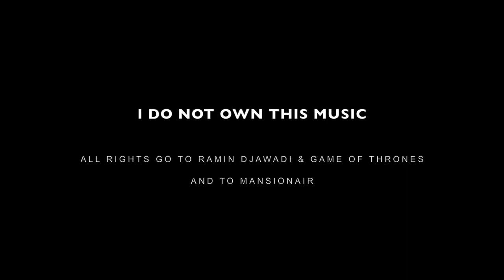Lanzarote (2018)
Tierra de volcanes.
Lanzarote (Winter 2018)

Created by:
Manuel Simón-Talero

Starring:
Elba Pascual

All rights to Ramin Djawadi (& Game of Thrones) and Mansionair.